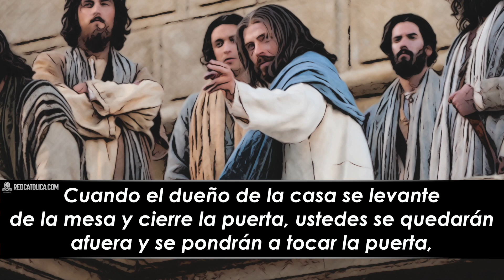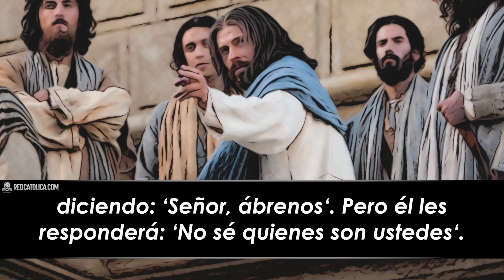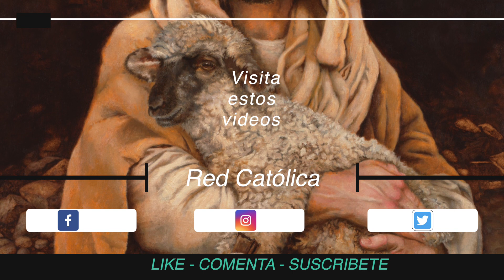Evangelio de Hoy Miercoles 27 de Octubre de 2021 | REFLEXIÓN | Red Catolica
"Esfuércense por entrar por la puerta angosta”

Evangelio de Hoy Miercoles 27 de Octubre de 2021

Eucaristía Digital

Vive la Palabra meditando El EvangelioDeHoy RedCatolica Miercoles27 Octubre del 2021

1- Pido la gracia de centrarme siempre en vivir la palabra que oigo de Jesús.

2- Jesús quiere que permanezcamos siempre en su camino.

3- Jesús nos invita a tener cuidado de juzgar a los demás.